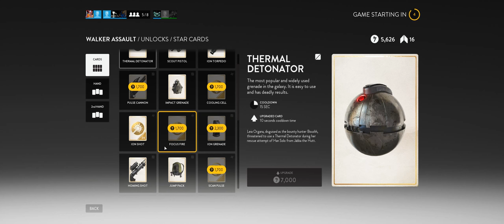Star Wars Battlefront + Part 47 + Walker Assault on Forest Moon of Endor + cts crew